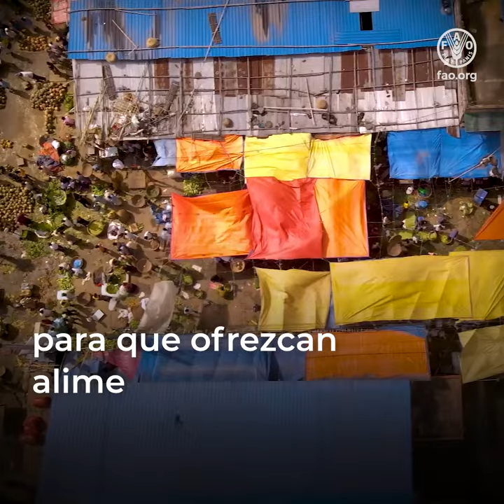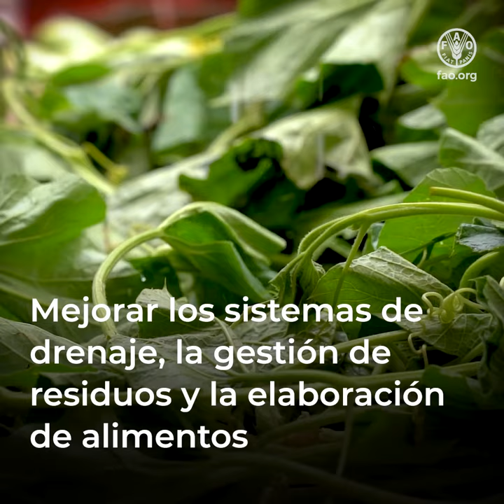¿CÓMO PODEMOS ASEGURAR LA INOCUIDAD ALIMENTARIA EN CIUDADES EN RÁPIDO CRECIMIENTO? (SQ)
¿CÓMO PODEMOS ASEGURAR LA INOCUIDAD ALIMENTARIA EN CIUDADES EN RÁPIDO CRECIMIENTO?
En Bangladesh, la FAO está proporcionando apoyo técnico al Gobierno para impulsar una
mejor nutrición mediante alimentos más inocuos.
Una mejor nutrición es fundamental para alcanzar los Objetivos de Desarrollo Sostenible.
Sin embargo, la rápida urbanización de Dacca plantea dificultades para la inocuidad alimentaria
y la nutrición.
La agricultura urbana acerca alimentos inocuos y nutritivos a los hogares de muchas ciudades.
Mohammad Awwal, Horticultor urbano, Mohakhali
Ahora podemos alimentarnos bien.  Puedo costear la educación de mi hijo, y espero que obtenga
un buen título.
Otros habitantes urbanos deberían comenzar a cultivar un huerto siguiendo mi ejemplo.
Es necesario que muchas personas empiecen a plantar.
Para los hogares más pobres, los mercados de productos frescos de Dacca son esenciales.
El 95 % de la población urbana pobre compra sus alimentos en estos mercados.
Es prioritario transformar los mercados de productos frescos, antes atestados y antihigiénicos.
La FAO trabaja con otras organizaciones para transformar estos mercados para que ofrezcan alimentos más inocuos y frescos.
Mejorar los sistemas de drenaje, la gestión de residuos y la elaboración de alimentos ayuda a reducir el riesgo de enfermedades transmitidas por los alimentos.
Así, se crean mejores oportunidades para vendedores, proveedores y consumidores.

Brigadier General Médico Zobaidur Rahman, Jefe de Salud de Dacca North City Corporation
Más de 200 enfermedades están directamente relacionadas con la alimentación.
Hay que tener en cuenta esto para mantener la salud y la higiene de la población.
Ésta depende, decididamente, de la inocuidad de los alimentos.
Los alimentos nocivos o contaminados están estrechamente vinculados con la malnutrición.
Lograr una mejor nutrición para todos ayuda a reducir la pobreza, el hambre y la desigualdad.